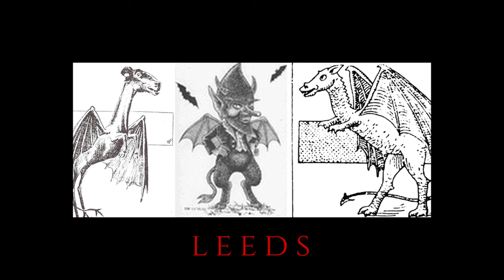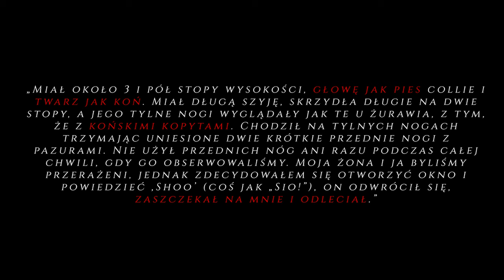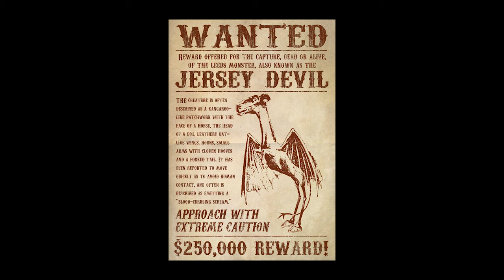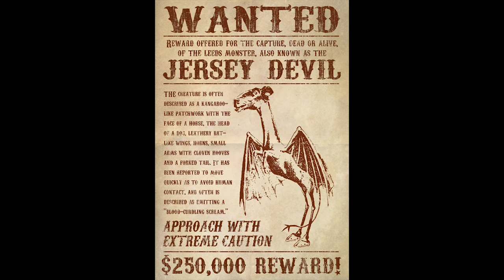DIABEŁ Z NEW JERSEY - PRZERAŻAJĄCY STWÓR Z PINE BARRENS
Stwór z Pine Barrens to doskonały materiał do filmów horrorowych. W tym odcinku Radek opowie Wam czym jest i jakie są legendy o powstaniu tej kryptydy!!!